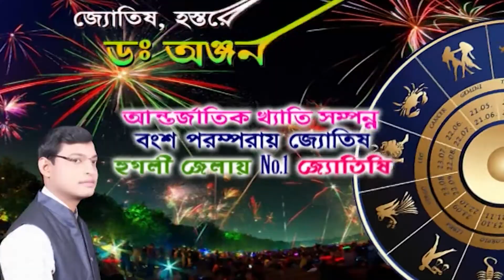সরকারি ভাতার খবর পেয়ে খুশি পুরোহিত সমাজ—প্রতিবাদী আওয়াজ